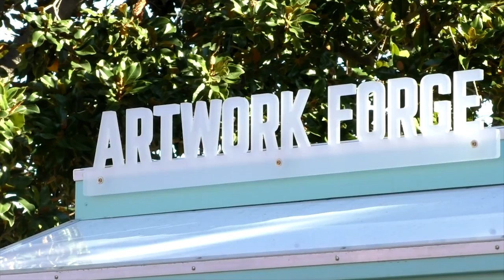Artwork Forge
"Artwork Forge II" - an art installation created by artist Toby Atticus Fraley, is currently on display in front of Palo Alto City Hall through April 2018.

By inserting four quarters into the machine, anyone can receive a custom-made piece of artwork sourced from what is currently trending on social media in the local vicinity.

Take a peek into what this little art machine can do.